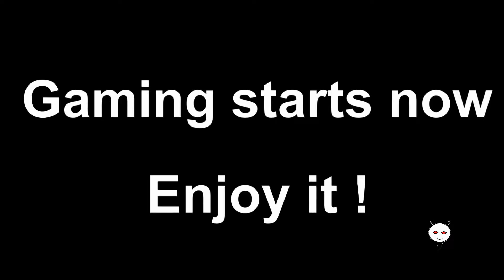Path of Exile [PC] (#84) Chamber of Sin, act 2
We enter Chamber of sins to see whats going on, its full of nice enemies and lots of spiders.